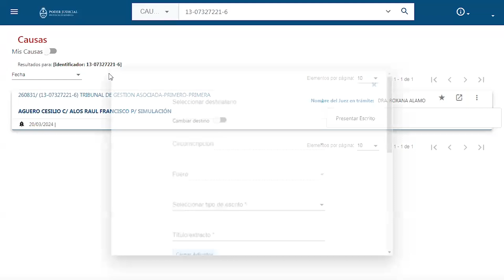Novedades en Organismo de Destino